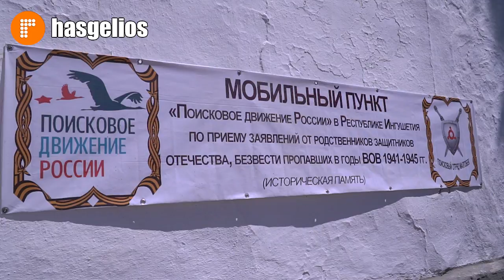В Ингушетии начал работу поисковый отряд Хасавюрта